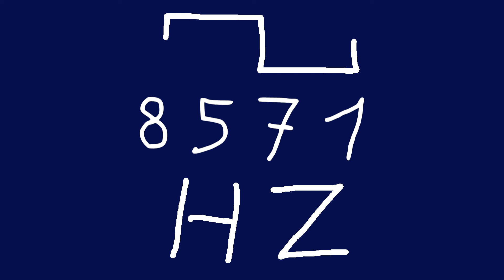8571 hz square